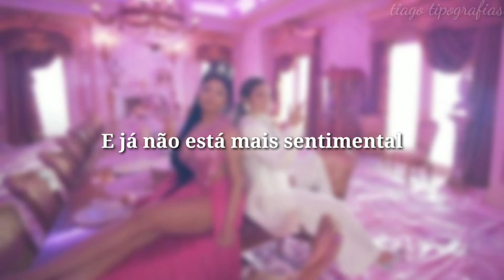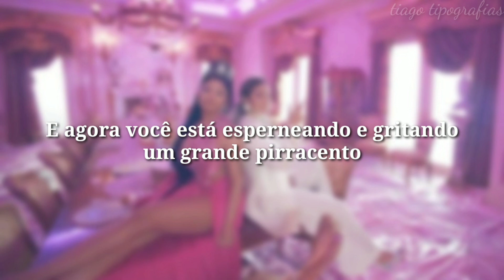Tipografia Tusa - KAROL G, Nicki Minaj (tradução)